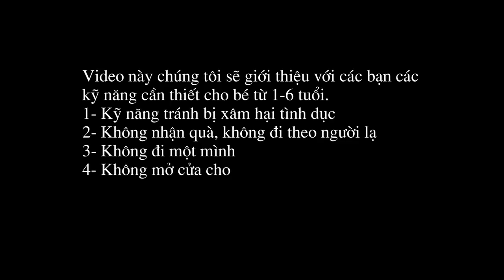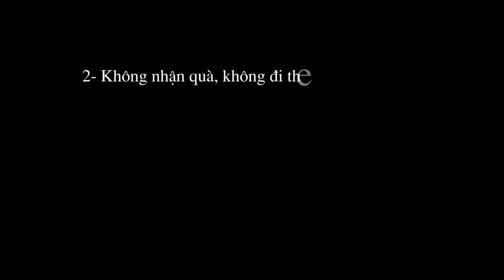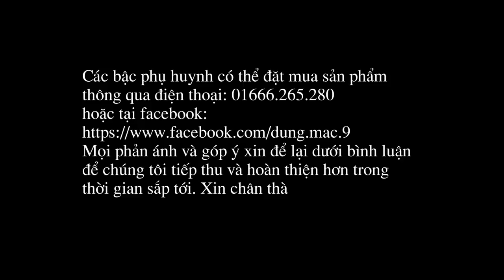4 kỹ năng cần thiết cho bé trước khi vào lớp 1 (độ tuổi từ 1-6)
4 kỹ năng cần thiết cho bé trước khi vào lớp 1 (độ tuổi từ 1-6)
Handmade Dzung Mac xin giới thiệu với các bạn những trang sách vải kỹ năng cần thiết cho bé trước khi vào lớp 1 hay còn nói là độ tuổi từ 1 tuổi đến 6 tuổi. Những chủ đề trong trang sách vải rèn luyện những kỹ năng mềm, kỹ năng sống cho bé. Sách Vải (quiet book) ngoài là một cuốn sách rèn luyện kỹ năng cho bé, đây còn là một món đồ chơi cho bé vô cùng thú vụ. Những kỹ năng có trong 4 chủ đề này gồm có:
- Kỹ năng tránh bị xâm hại tình dục cho bé
- Kỹ năng không nhận quà, không đi cùng người lạ
- Không đi một mình
- Không mở cửa cho người lạ